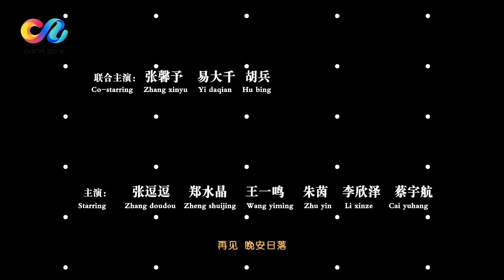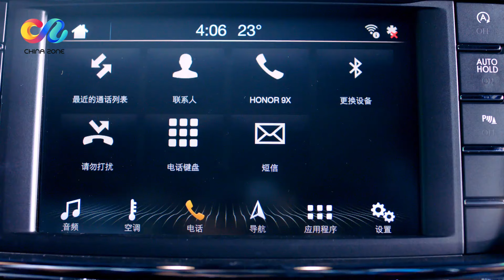【ENG SUB】《幸福触手可及》第23集 宋凛危急时刻英雄救美（主演：迪丽热巴、黄景瑜、张馨予、胡兵）｜Love Designer EP23